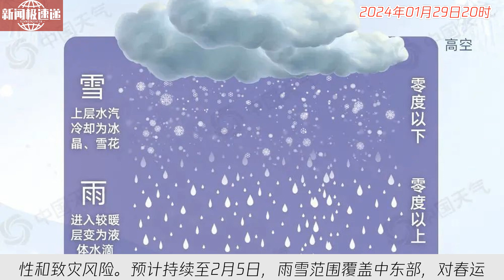中国新闻01月29日20时：大范围雨雪来袭！我国将面临2008年以来最复杂的春运天气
近期我国中东部地区将迎来今年春运期间最大范围、最长时间的雨雪天气过程。从1月31日开始，南方将有大范围降雨，而东北地区将迎来降雪。冷空气南下后，中东部大部地区气温将转为偏低并伴有雨雪天气。雨雪分界线将逐渐南压至贵州东部至苏皖北部一线。此次雨雪不仅累积量大、范围广、持续时间长，还会有冻雨出现，具有极端性和致灾风险。预计持续至2月5日，雨雪范围覆盖中东部，对春运交通将产生一定影响。